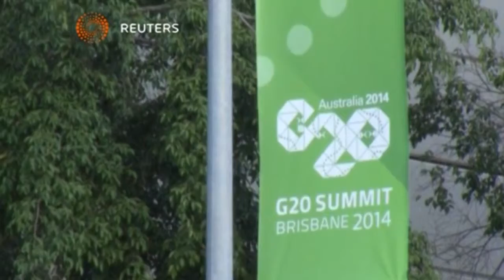بوابة الوسط | اجراءات امنية مشددة فى بريسبين باستراليا قبل استضافة قمة العشرين